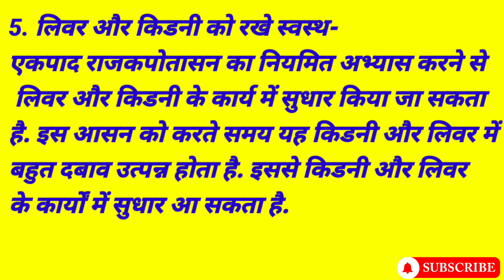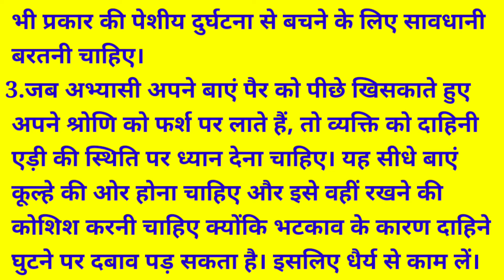How to do Raajkapotasana? What is the Method,Benefits,Contraindications and Precautions of this?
Namaskar Dosto Mai Ajay Sagar aapka swagat karta hu mere YouTube Channel mein Dosto aaj mai aap logo ke liye Laya hu ek behtreen video Jisme mein aapko bataunga. राजकपोत आसन क्या है उसकी विधि, लाभ  किसे नहीं करना चाहिए और सावधानियां क्या है
दोस्तो यदि आपको मेरे द्वारा दी गई जानकारी अगर पसंद आई है तो आप मेरे वीडियो को Like , Comment,Share aur mere Channel ko Subscribe aur Bell Icon Ko Press Karna naa bhuliyega.
Dhanyawaad.

Take a look at this Aerolite Double Colour 36 X 78 Multicolor 6.5 mm Yoga Mat on Flipkart

Take a look at this Grenaro Wireless Mic Noise Reduction with Type-C Android & iPhone (One to Two) Microphone on Flipkart

Take a look at this Oxhox 7" feet 200 cm strong Metal mobile phone tripod/camera stand,beauty ring fill light stand, photography umbrella ,selfie video recording [2.1 meters tripod] with mobile holder clip Tripod on Flipkart

Take a look at this Grenaro Wireless Microphone , Noise Wireless Mic (Single Channel Android Version) Microphone on Flipkart